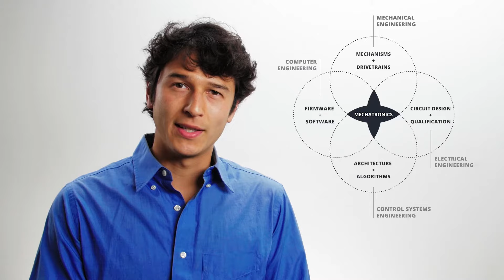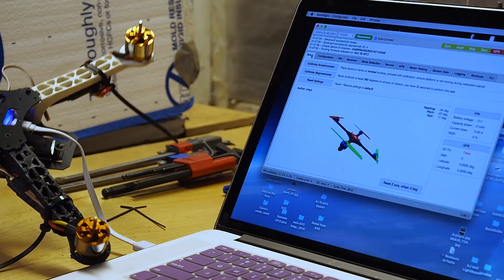How Drones Use Mechatronics Engineering | Simplexity Product Development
How can a mechatronic design impact drones? Mechanical Engineer at Simplexity, Asa Weiss, discusses the concept of mechatronics, and the many ways it affects technology today.

Mechatronics is the collaboration of mechanical, electrical controls and software engineering. Let's use drones as an example. They're perfect because of their many interconnected systems. When everything is well-designed and meshes together smoothly, you get something that flies. It takes a lot of careful consideration to get this off the ground. For example, the mechanical could begin with the air frame. There are many considerations like weight, cost, strength and size as well as materials and other factors.

Good electrical design determines the correct size motors, corresponding speed controllers as well as the appropriate battery size and necessary electromagnetic interference protection. This is useful for GPS in radio communication.

Since quadcopters are inherently unstable, they require controls engineering to make sure they can balance. They're constantly measuring their angle and position and use control algorithms to change the motor speed and adjust themselves quickly and with minimum overshoot.

Software engineering is important to make sure everything can communicate with each other from the gyroscopes, the accelerometers, processing and out to the electronic speed controllers. For a Mechatronics system to function smoothly, each of these disciplines has to be considered in relation to one another.

Simplexity provides engineering design services across a range of industries. Our "simpler is better" engineering approach reduces costs while improving the lifecycle of your product, saving you money in development, manufacturing and product sustainability. We understand the most important challenges which is why we have mastered cost reduction while maintaining the most innovative industrial, consumer, and biotech engineering solutions.